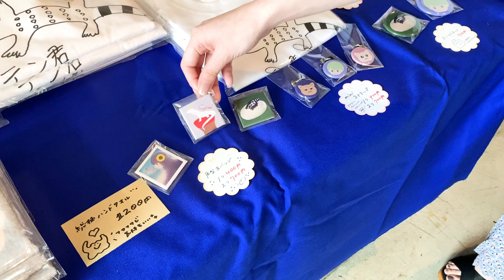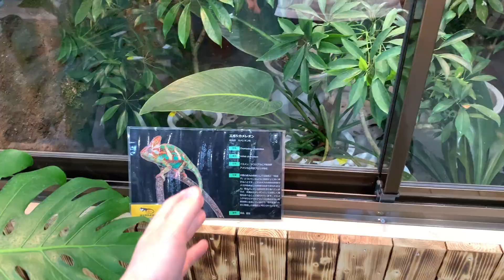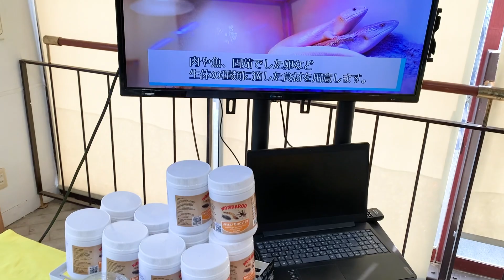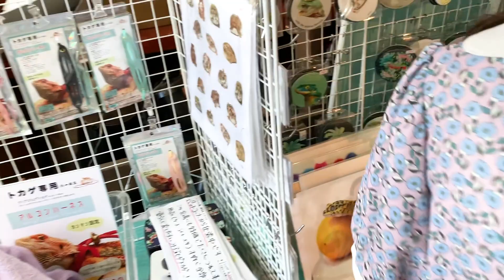ベタ慣れのオオトカゲをイベントに連れて行くと・・・